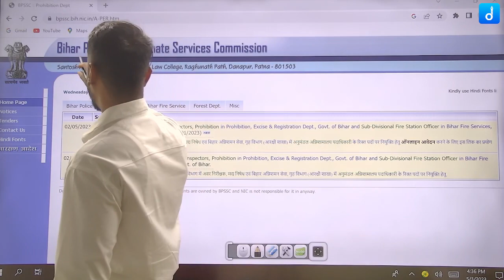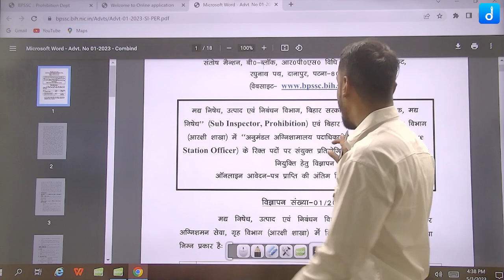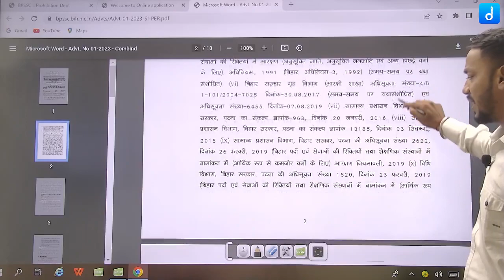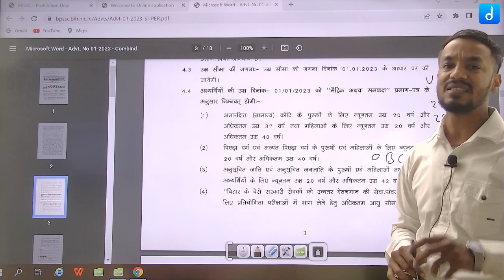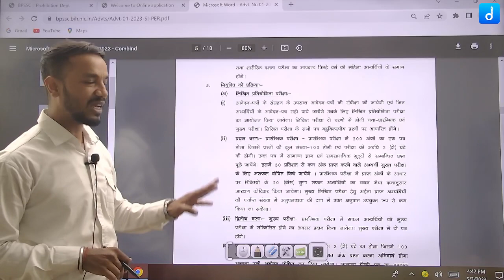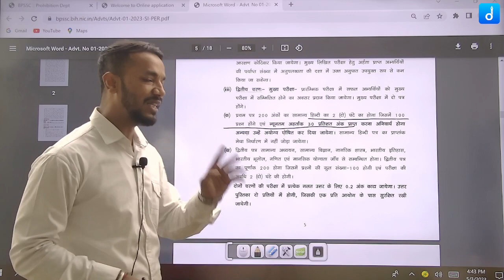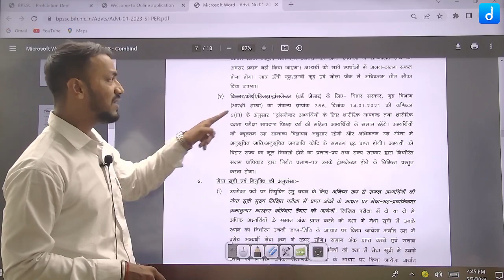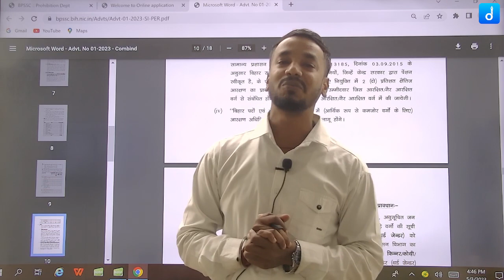BPSSSC SI VACANCY 2023 | OFFICIAL NOTIFICATION OUT NOW | FULL DETAILS | The DigniTy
The BPSSSC SI Vacancy 2023 is a great opportunity for aspiring candidates who are looking to build a career in law enforcement. The Bihar Police Subordinate Services Commission (BPSSSC) has recently released an official notification for the recruitment of Sub-Inspectors (SI) in the state police force. This announcement has created a buzz in the job market, and candidates who meet the eligibility criteria are eagerly waiting to apply for the position.

The official notification has been released on the BPSSSC's official website, providing full details of the recruitment process, including eligibility criteria, application process, exam pattern, and selection procedure. Aspirants can find all the necessary information in the notification, including the number of vacancies, application fees, and important dates.

The BPSSSC is a prestigious organization that strives to maintain the dignity and honor of the law enforcement agency in the state of Bihar. The selection process for the SI vacancy will be rigorous, consisting of a written examination, physical efficiency test, and medical examination. Candidates who successfully clear all these stages will be eligible for the position of Sub-Inspector.

Overall, the BPSSSC SI Vacancy 2023 is a great opportunity for those who are looking to serve the community and make a difference in the law enforcement sector. With the official notification out now, candidates can start preparing for the recruitment process and take the first step towards their dream career.
🔴 Live Sessions
✅ UPDATED CONTENT
Join Our Telegram Channel "The DigniTy School":-
☞ Test-
☞ PDF's-

✤ Hindi
✤ General Science
✤ English
✤ Social Science
✤ Maths
Important dates.